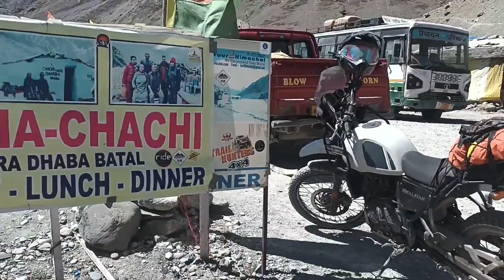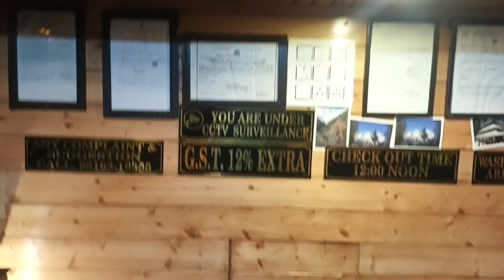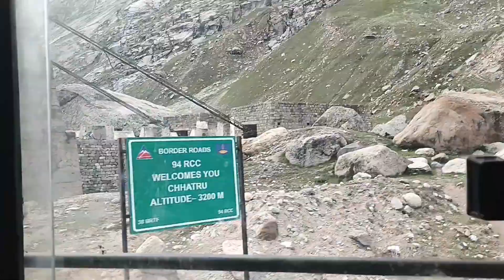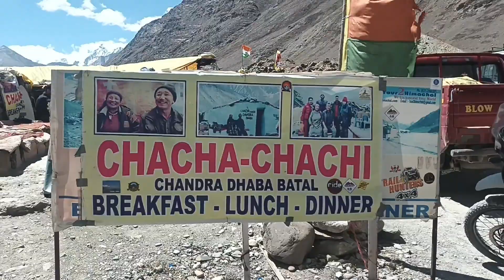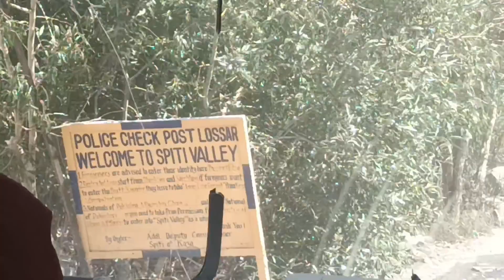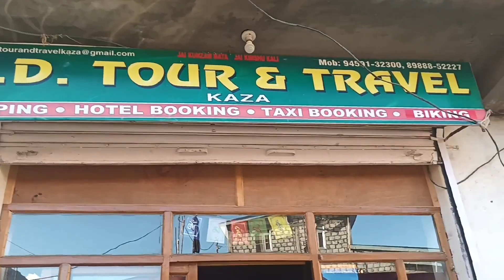Manali to Kaza | Spiti Valley EP-2 | Complete Travel Guide | Sarthak Somvanshi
It is episode 2 of Manali to Kaza

EP-2 was shot on 5th September 2022, you will see the following in this episode.
~Travel from HRTC Bus Stand Manali to Kaza.
~Kunzum pass at 4551mtr.

We are here with a new vlog in the Spiti series, in this vlog we are Travelling to Kaza from Manali in HRTC Bus. HRTC Kaza bus arrives at the Manali bus stand around 5:30 and leaves at 6:00 am and the bus fare is 410 INR. This bus can be booked online or directly from the HRTC bus stand. This bus passes through the Atal Tunnel. It was an amazing experience to travel through the Atal tunnel. Throughout the whole journey, the views were beautiful. We breakfasted in Khoskar, A village 7 km ahead of the Atal tunnel. Then we did Lunch at the famous Chandra Dhaba also known as Chacha Chachi Ka Dhaba. Just after that bus stops at Kunzum Stupa. After this bus stopped at Losar Check Post. Losar is the gateway to Spiti. from Losar, the Roads are in very good condition. We reached Kaza around 4:30 PM. We checked in to our stay at 'Zostel', which is located within walking distance from the HRTC bus stand. We were so excited to reach Kaza. So instead of resting after this long bus ride, we went to explore the local market. We hope you guys enjoyed the video and lived a few moments with us.

Places and records to cover in this vlog series are:-

☆One of the World's Most Dangerous roads - Adventures Road😜😜
☆Asia's Highest Bridge - Chiham Bridge
☆World Highest Post Office - Hikkim
☆World's Highest Village connected with Motorable Road - Komic
☆Kunzum Pass at 4551 mtr.
☆Star Gazing - Kaza
☆Fossil Village - Langza
☆Chandra Taal Lake
☆Key Monastery
☆Dhankar Monastery
☆Tabo Monastery
☆Kibber Wildlife Sanctuary

Episode-3 (Day-3) Vlog will release on 6th November 2022 (Sunday)